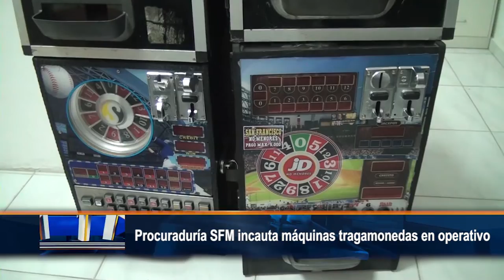Procuraduría SFM incauta máquinas tragamonedas en operativo